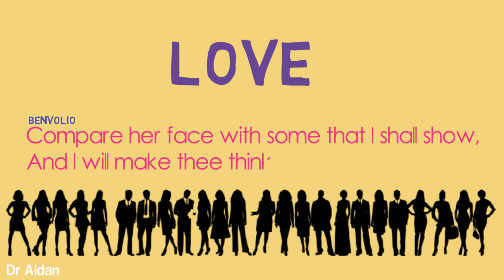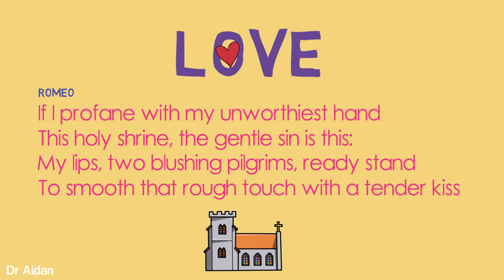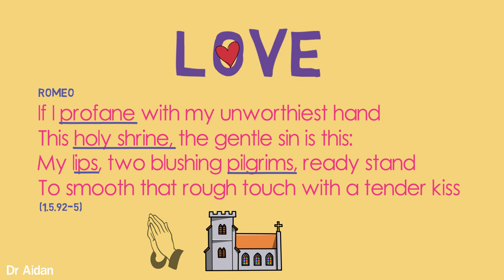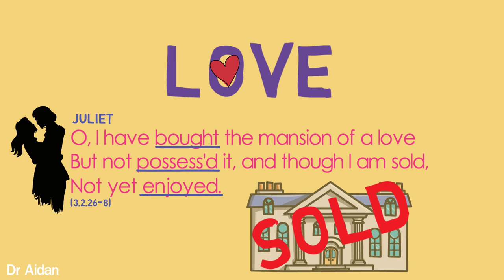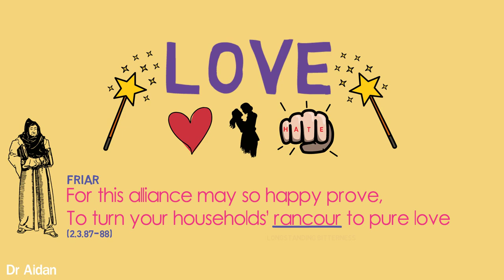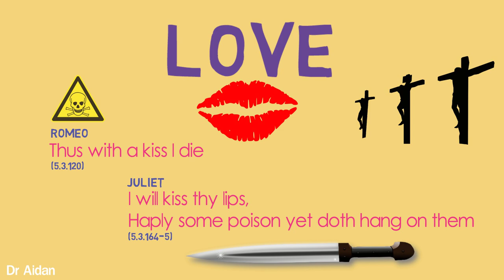'Love' in Romeo and Juliet: Key Quotes & Analysis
Studying Shakespeare? Dr Aidan, PhD in Shakespeare, provides you with the 4 KEY THEMES in Romeo and Juliet that will help you to unlock the play and strengthen your understanding of the key themes. This video covers the fourth theme - Love.

Quick, relaxed, and informative, The Complete Guide to Shakespeare aims to make the plays accessible to everyone.

Image Credits: sourced from OpenClipArt under Creative Commons Licensing
poison By jean_victor_balin
Rosa | Rose By Maw
Lovers silhouette By liftarn
Desperation By GDJ
Woman's head silhouette 4By Firkin
Group Of Men And Women Silhouettes By GDJ
Crow By FX13
Swan swimming By TheresaKnott
Dove and olive branch 3 By Firkin
praying hands By Anonymous
silhouetted kiss By dear_theophilus
Golden gashawk By Firkin
Imprisoned By j4p4n
Monk 5 By Firkin
Lips By kuba
Warning Sign By h0us3s
Circassian dagger By hatalar205
Three Crosses By Philip Barrington